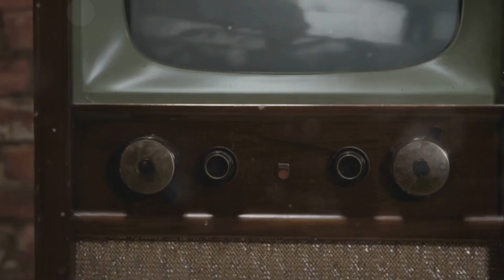Earth's History: The Ultimate 10-Minute Summary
Embark on an epic journey through time with "The Story of Earth: 4.5 Billion Years in 10 Minutes." From the fiery beginnings of our planet during the Hadean Era to the emergence of life in the Archean and the oxygen revolution in the Proterozoic, witness Earth's incredible transformation. Explore the Phanerozoic Era, where life flourished and evolved, paving the way for humankind's rise in the Holocene. As we look to the future, consider the choices we make today and their impact on our planet. Join us in celebrating the resilience and beauty of Earth while reflecting on our responsibility to protect it. 🌍✨

OUTLINE:
00:00:00

00:01:34
A Hellish Cradle

00:02:19
Welcome to the Water World

00:03:11
The Double-Edged Sword

00:03:57
Life Finds Its Groove

00:05:54
The Reign of the Dinosaurs

00:07:43
The Rise of Mammals

00:08:24
Enter Humanity

00:09:09
A Shared Destiny